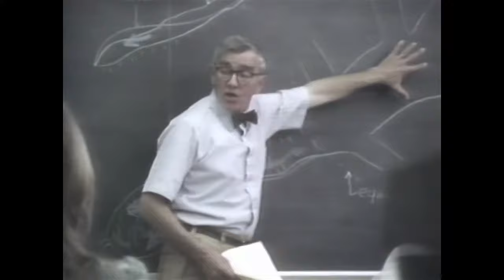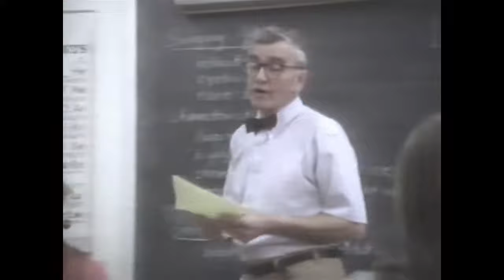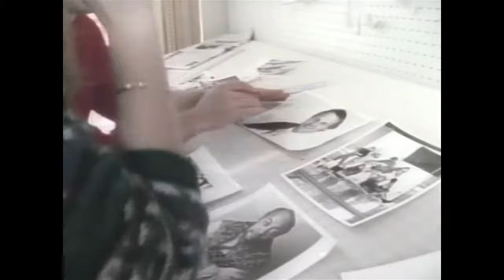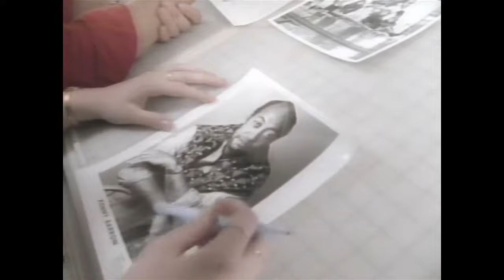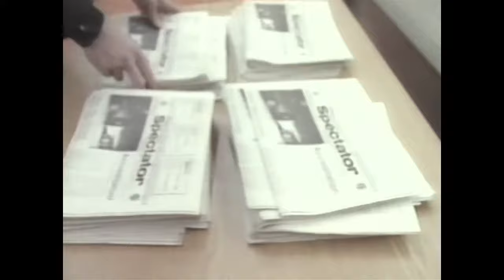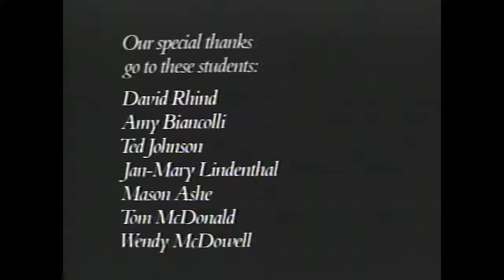1991 - Hamilton College - A Very Special Place (Promo Tape)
Promo tape distributed to prospective students.

The College gratefully acknowledges the cooperation of the members of the Hamilton community who appear in this film.

Our special thanks go to these students:
David Rhind
Amy Biancolli
Ted Johnson
Jan-Mary Lindenthal
Mason Ashe
Tom McDonald
Wendy McDowell

Executive Producer: Roy Schecter
Producer-director: John MacDonald
Cameraman: Robert Levi
Editor: John Schmerling
A Film by: MacDonald Productions